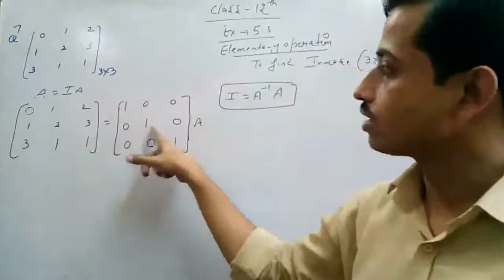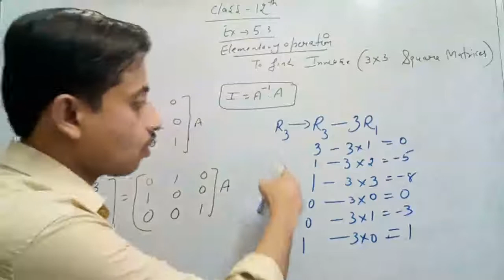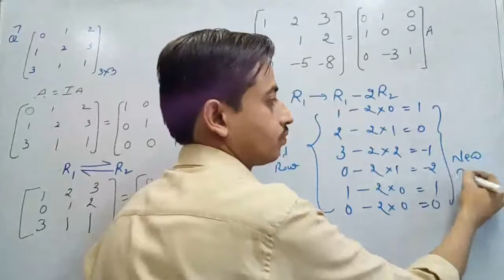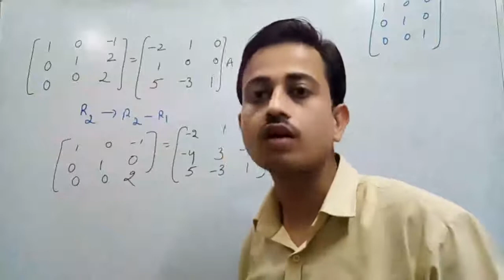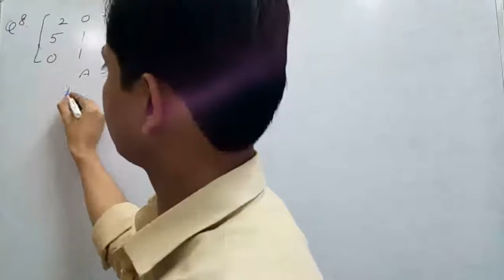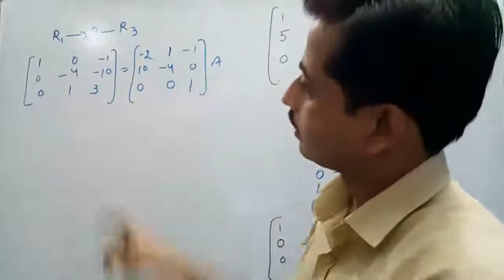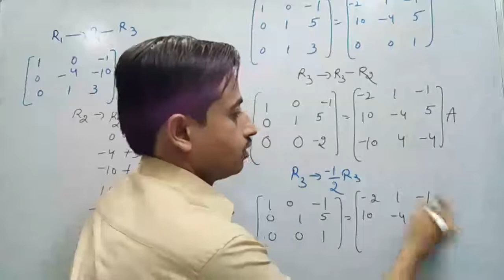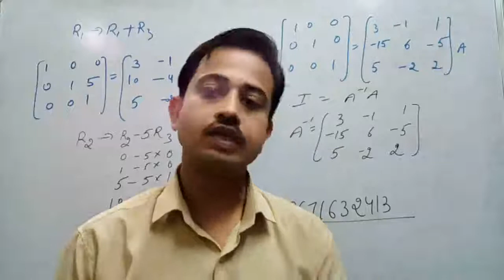Class 12th maths Element Maths Ex. 5.3 part 2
Inverse of 3*3 square matrix by elementary operation